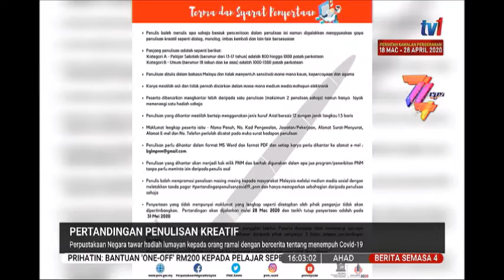12 APR 2020-S4-PERTANDINGAN PENULISAN KREATIF MENAWARKAN HADIAH LUMAYAN